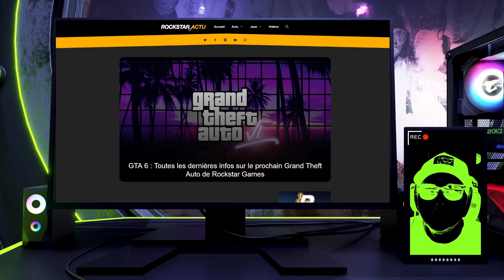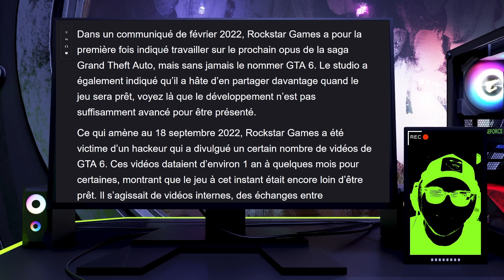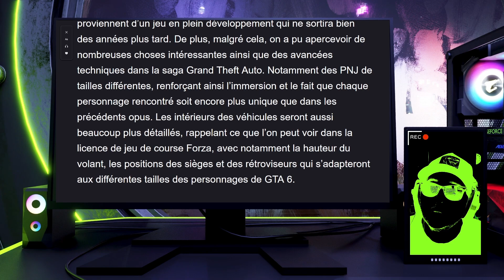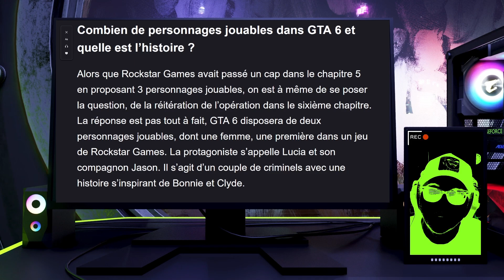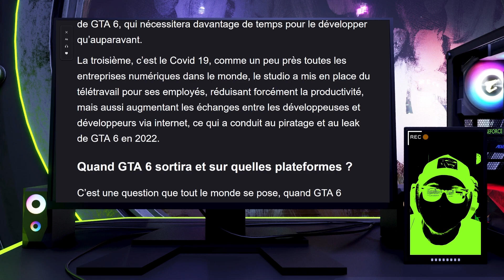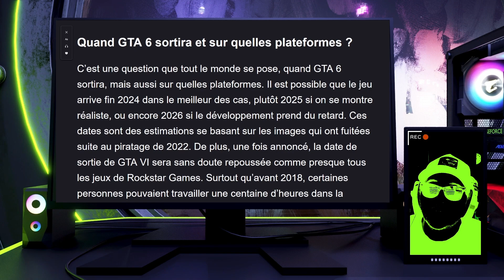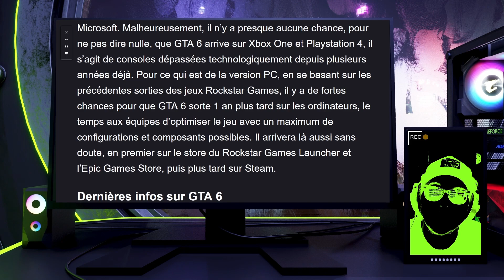La VÉRITÉ sur les NOUVEAUTÉS et les INFOS de GTA 6